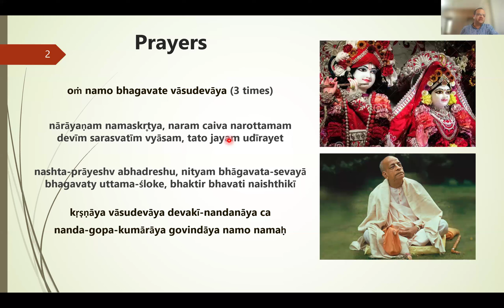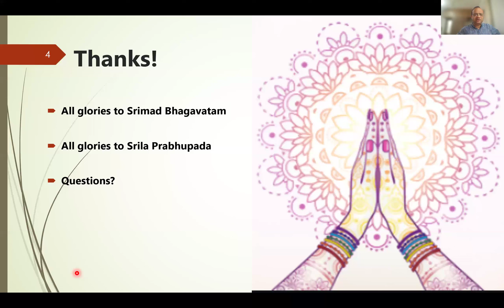Srimad Bhagavatam-Shloka Memorization Workshop 032- SB1.11.38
The class is a workshop where devotees practice reciting verse 1.11.38
 from Srimad Bhagavatam.